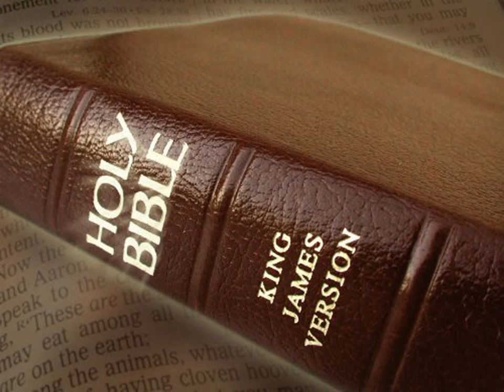King James Version Bible Audiobook Book of Deuteronomy Chapter 03